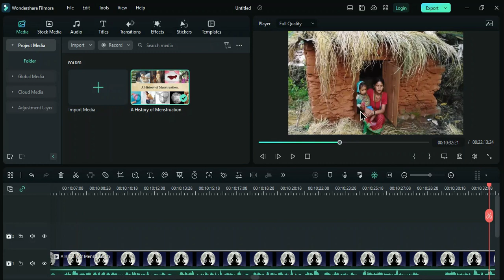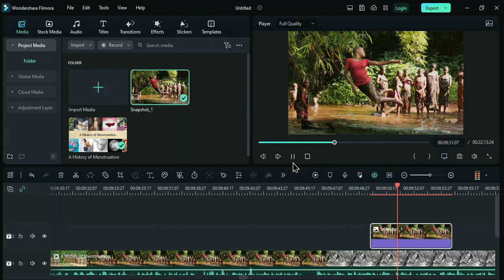Capture Still Frame From Video | Filmora Screenshot | Filmora In Pashto Lesson 25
Welcome to WALKER TACT !

Video Title : Capture Still Frame From Video | Filmora Screenshot | Screenshot | Filmora In Pashto Lesson 25

In this step-by-step guide, we'll walk you through the simple yet powerful process of extracting captivating still images from your videos. Whether you're a content creator, filmmaker, or just someone looking to capture those perfect moments, Filmora's Screenshot tool has got you covered.

🎬 Learn the art of freezing time and preserving your favorite frames with precision.
🖼️ Discover how to seamlessly integrate stunning stills into your video projects.
🔧 Get insider tips and tricks for maximizing the potential of Filmora's Screenshot feature.

Ready to elevate your video editing game? Hit play now and master the art of capturing the perfect still frame with Filmora. Let's turn your videos into timeless masterpieces together! 🌟🎥